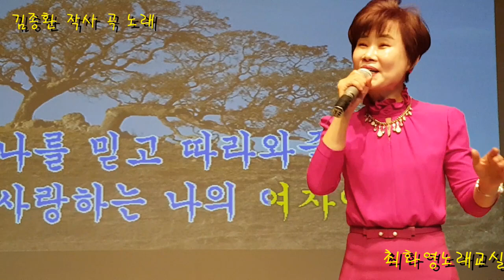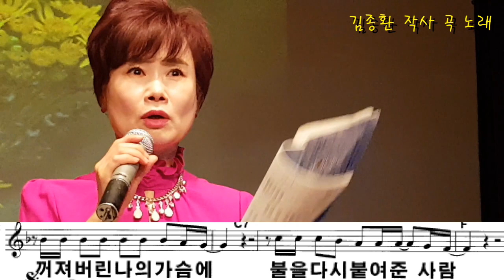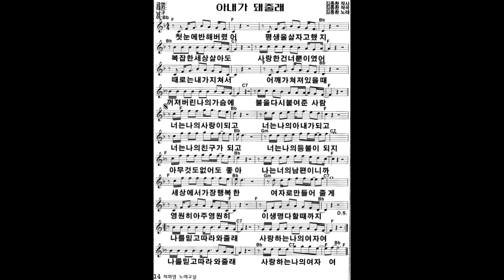아내가 돼줄래(김종환), 신곡레슨, 가사자막, 악보첨부, 노래배우기, 최화영노래교실, K-Pop(trot),韓國歌謠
감사합니다~~^^

아내가 돼줄래

김종환 작사,작곡
김종환 노래

첫눈에 반해버렸어 평생을 살자고 했지
복잡한 세상 살아도 사랑한건 너뿐 이였어
때로는 내가 지쳐서 어깨가 쳐져 있을 때
꺼져버린 나의 가슴에 불을 다시 붙여준 사람

너는 나의 사랑이 되고 너는 나의 아내가 되고
너는 나의 친구가 되고 너는 나의 등불이 되지
아무것도 없어도 좋아 나는 너의 남편이니까
세상에서 가장 행복한 여자로 만들어 줄께

영원히 아주 영원히 이 생명 다 할 때까지
나를 믿고 따라와 줄래 사랑하는 나의 여자여